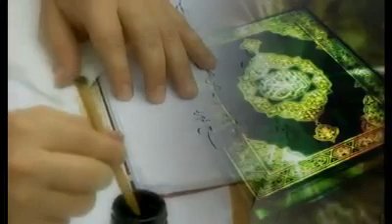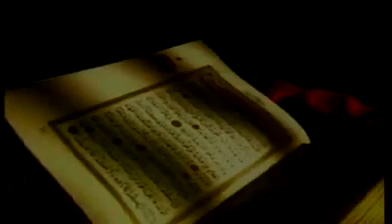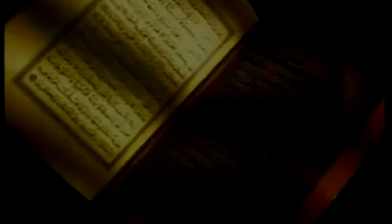Mustafa topcu bademagaci koyu